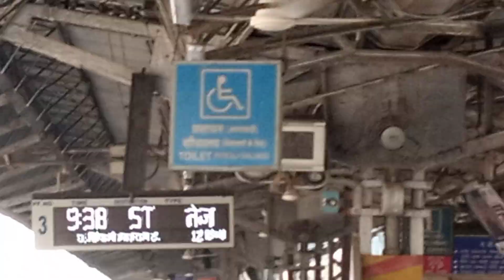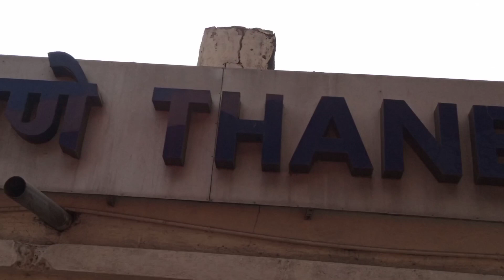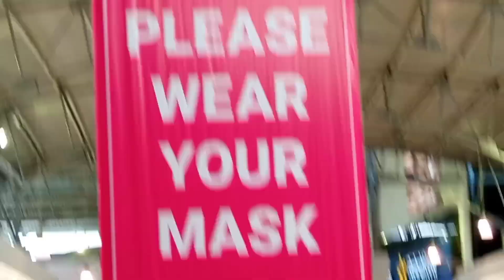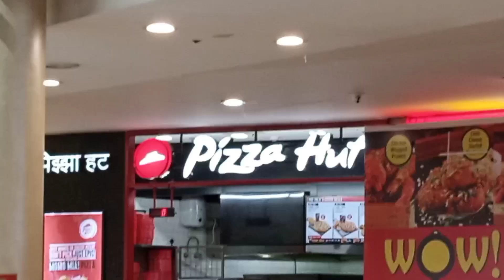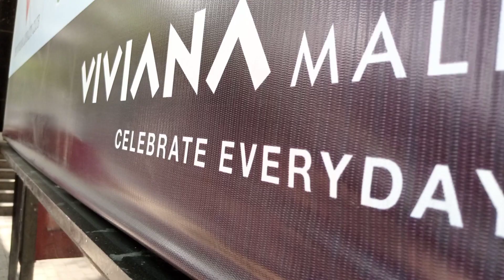I lost 10000/- in the mall 😱😱 || Vlog #51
Location of Mall:-
📍:- Viviana Mall

On Eastern Express Highway, Service Rd, Thane West, Thane, Maharashtra 400601